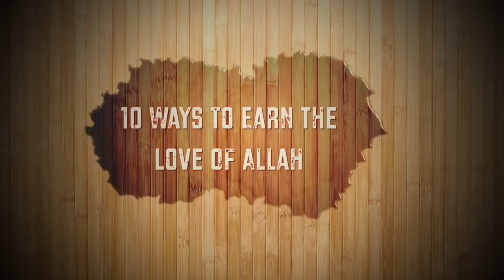10 Ways To Earn The Love Of Allah || Abu Ibraheem Hussnayn